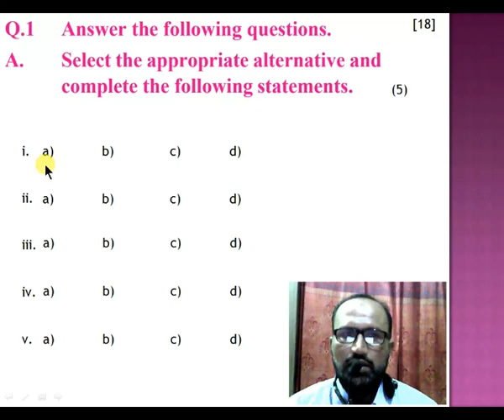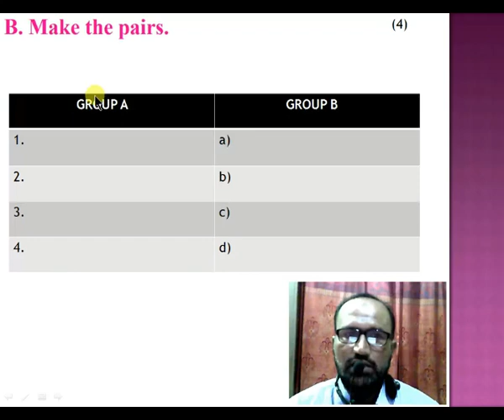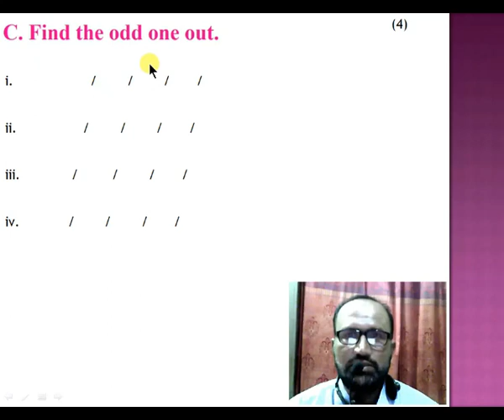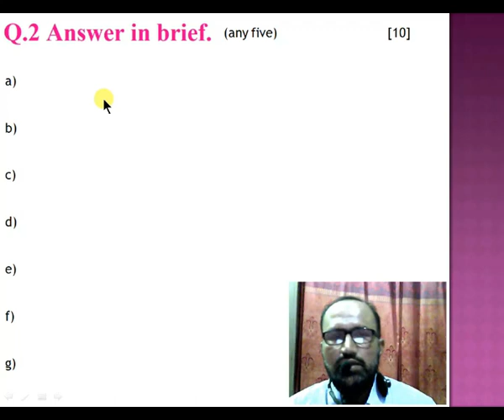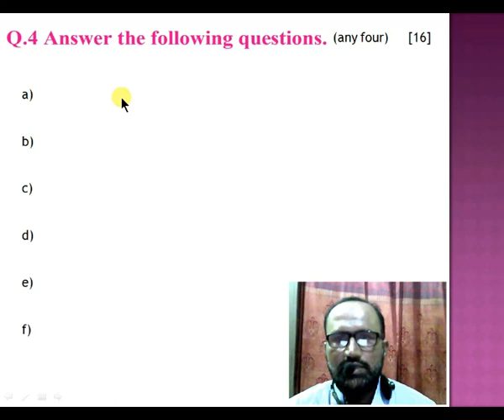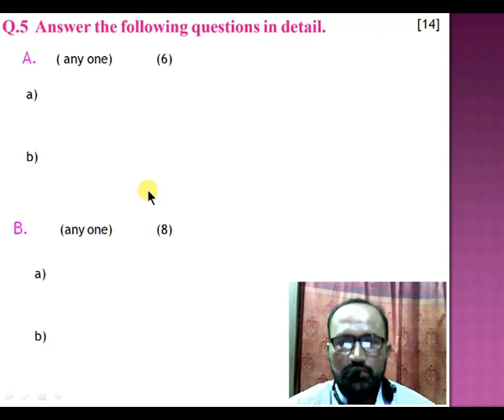(NEW SYLLABUS) HSC BOARD NEW PAPER PATTERN CLASS 12th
IN THIS VIDEO WE WILL SEE THE PAPER PATTERN OF HSC BOARD AS PER THE NEW SYLLABUS OF CLASS 12TH OF AGRICULTURE SCIENCE AND TECHNOLOGY.

THE BOARD HAS NOT DECLARED THE PAPER PATTERN SUCCESSFULLY BUT WE HAVE MADE AN ASSUMPTION  THAT THIS WILL BE THE PATTERN AS WE HAVE STUDIED.

WHEN THE BOARD WILL DECLARE THE PAPER PATTERN AND WEITAGE TO THE CHAPTER THEN WE WILL MAKE A SEPARATE VIDEO.

Contact detail
S.M Khan sir

Ricky Remedy - Bound
TRAP MUSIC